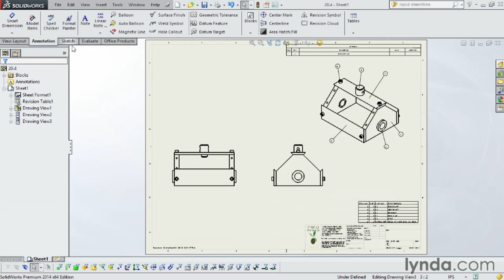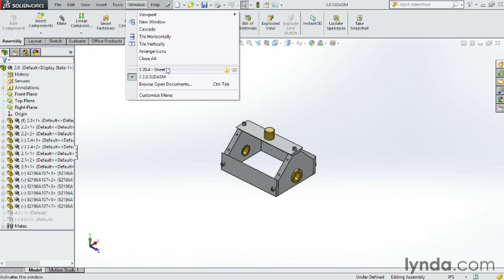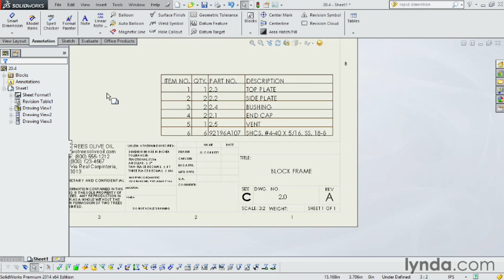SolidWorks 2014 Essential Training # 20 04 title